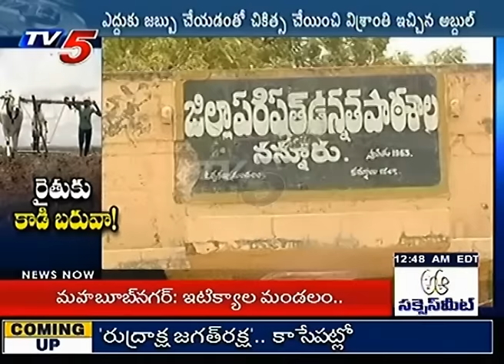Special Story On Rampur Village | Farmers Turn Back To Oxen | Medak | TV5 News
TV5 news is a 24 hours Telugu News Channel covering politics, sports, health, lifestyle and entertainment. TV5 news has 24 hours of news programs including Telugu news live, hourly news updates, Telangana news, Andhra Pradesh news updates, weather reports, exclusive interviews with celebrities, politicians and social activists and all important news updates from around the World